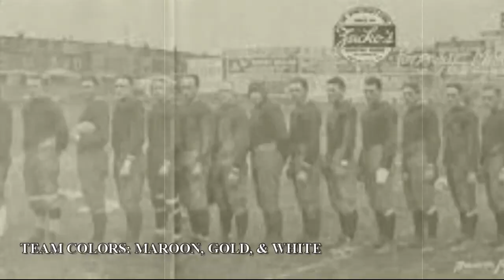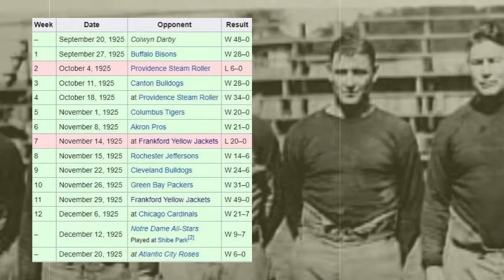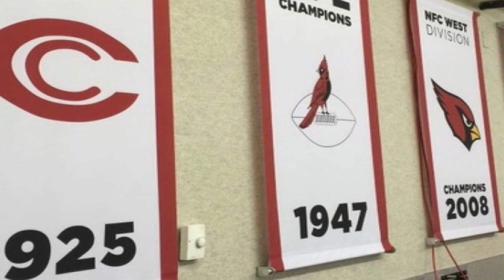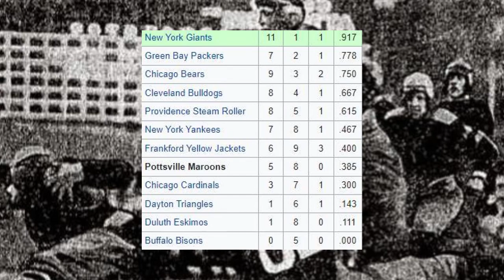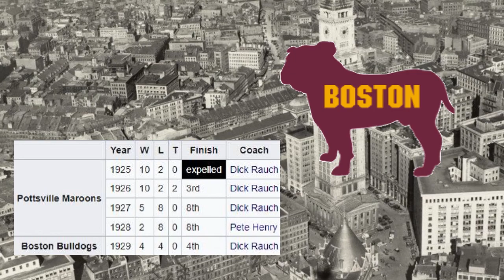Defunct NFL Teams: Pottsville Maroons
In this video we examine the history of the Pottsville Maroons with special guest Pops.